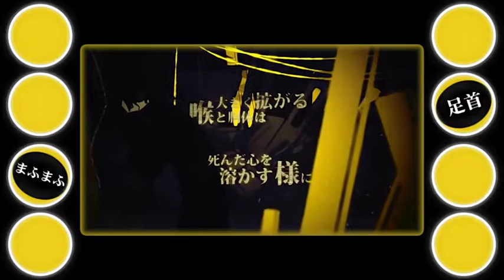【◇合唱◆】アウターサイエンス【男性８人】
【◇Chorus◆】Outer Science【8 men】

I was especially pleased when I heard Akatin's distinct scream in the beginning. It's not possible to dislike this.

「今回はじん(自然の敵P)様の「アウターサイエンス」の合唱を作らせて頂きました。

◆本家様【sm21720819】

◆歌い手様（敬称略）
びす【sm22157344】
un:c【sm22130457】
足首【sm22196180】
あいす【sm22149907】
まふまふ【sm22287629】
赤ティン【sm22314264】
えなえな【sm22115655】
タイ焼き屋【sm22607945】

※歌い手様に対する批判や、「○○がいない」等のコメントはお控え下さい。

同じタイミングで投稿されたひちまさんのアウターサイエンスの合唱はこちら→sm22665353

◆合唱まとめ mylist/28062341

前作「妄想税」→【sm22620809】
次作「ブリキノダンス」→【sm22828665】